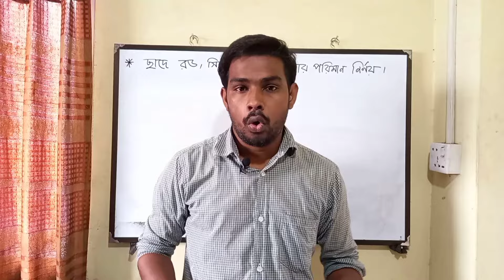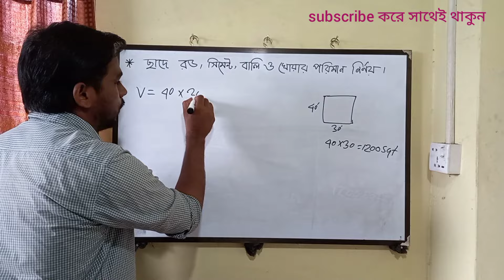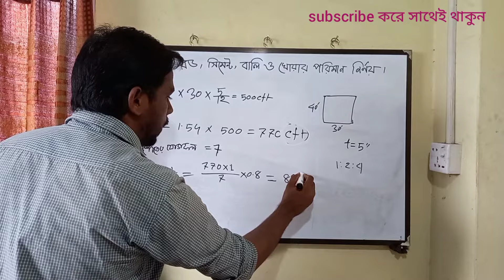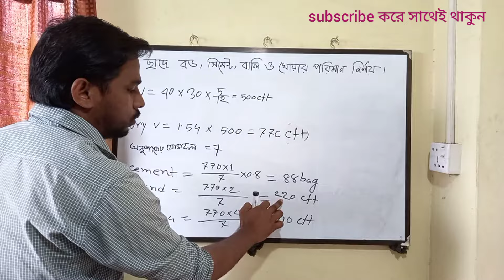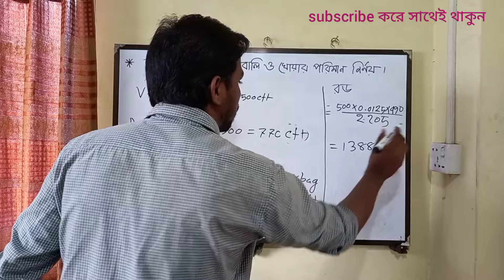How To Calculate Cement Sand And Aggregate Quantity In Concrete Slab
Today you will learn how to calculate quantity of materials in slab. This video beautifully explains how to calculate quantity of cement sand aggregate and reinforcement in slab. Its Bangla tutorial for civil engineers, in this video tutorial about the whole concept of the building materials. The idea of estimating all the goods for making the slab is beautifully presented in this video. Most importantly Precise and appropriate method has been adopted to determine the amount of rod cement sand and aggregate in the slab. I think this video will play a very important role in diagnosing building construction materials. The subject of civil engineering is beautifully highlighted in this video.

How to calculate quantity of materials in slab Bangla tutorial for civil engineers building materials how to calculate quantity of steel in slab Platform of engineers how to calculate cement sand and aggregate quantity in concrete slab